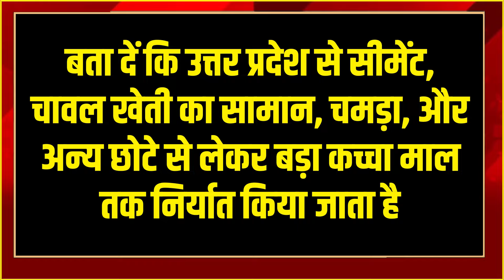जानिए कैसे CM YogiAdityanath के एक फैसले, एक बदन दबाने से Bangladesh भूखों मरने की हालत में आजाएगा?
जानिए कैसे CM Yogi Adityanath के एक फैसले, एक बदन दबाने से Bangladesh भूखों मरने की हालत में आ जाएगा?